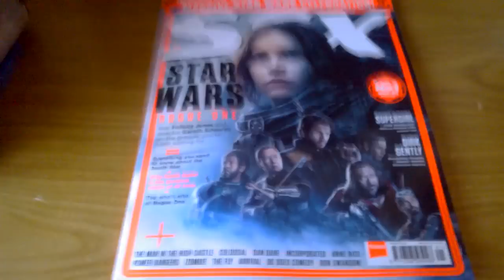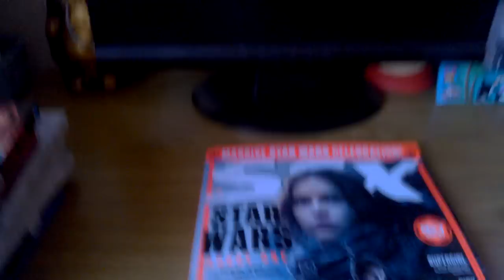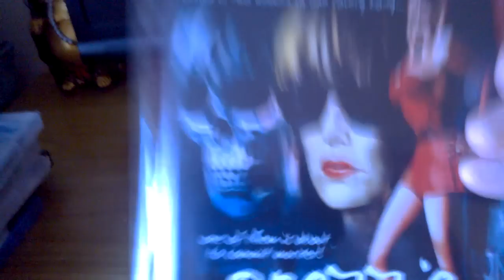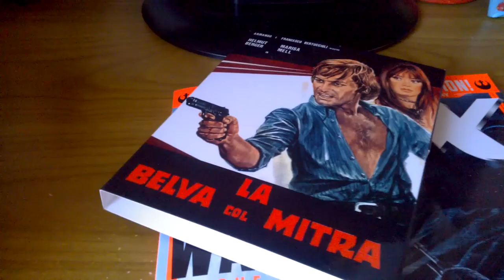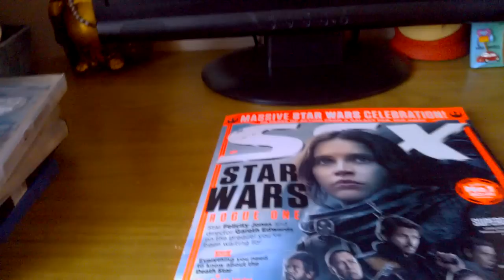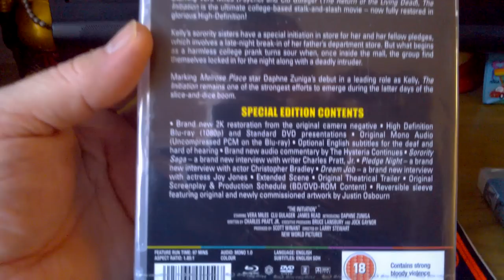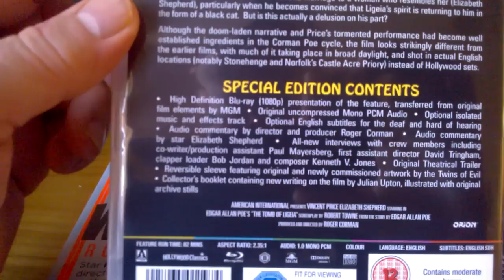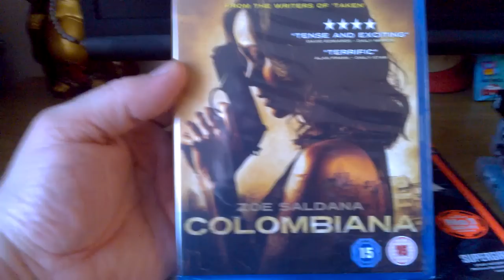HORROR DVD & BLU-RAY UPDATE 96 (13-11-16)